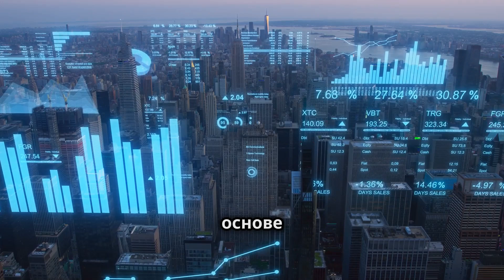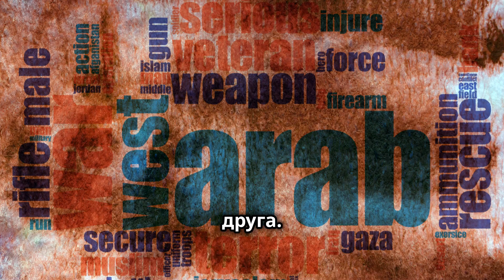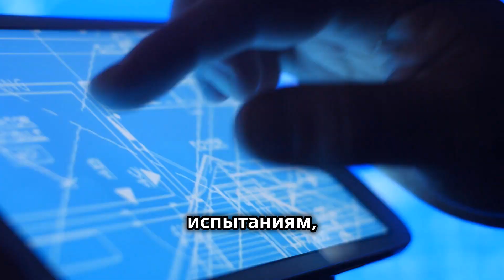❤️💙🤍DOMINION AERTH Пошаговая стратегия в 4D 2024 11 23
Strategy Game Plans.